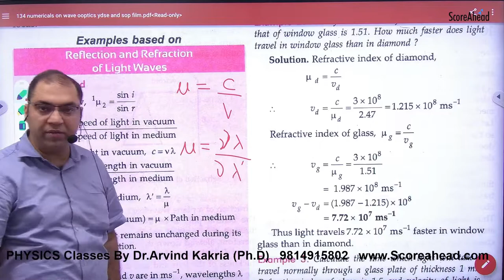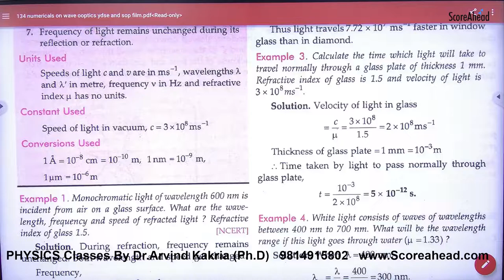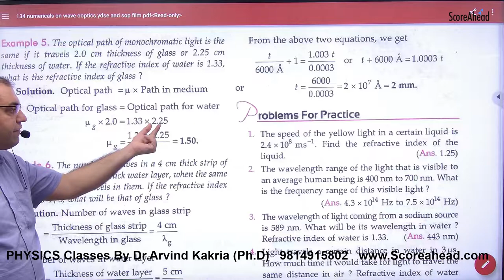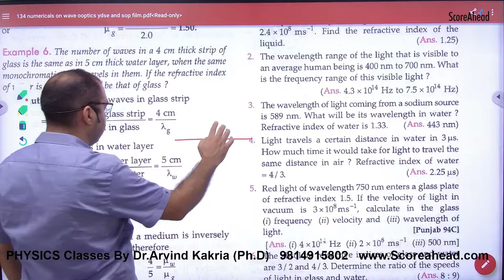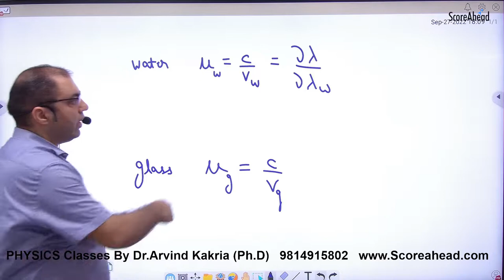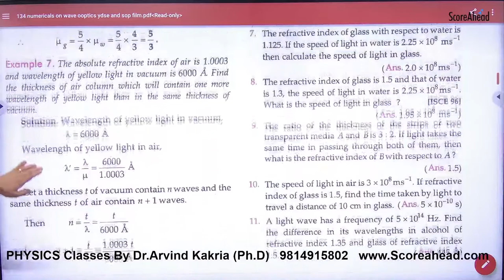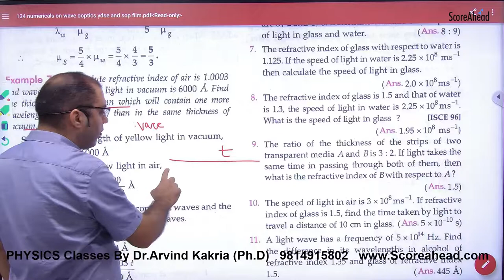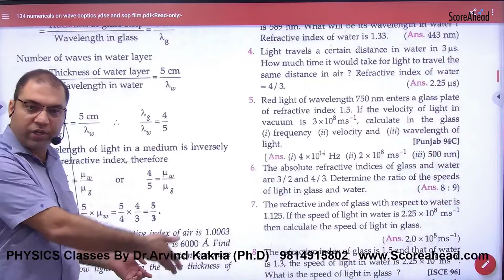304 Numericals on Refractive Index